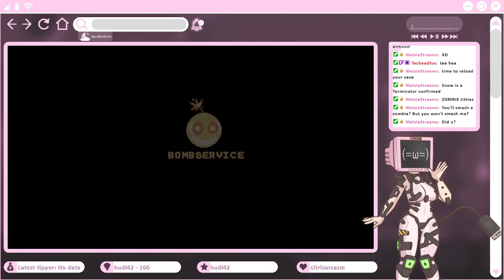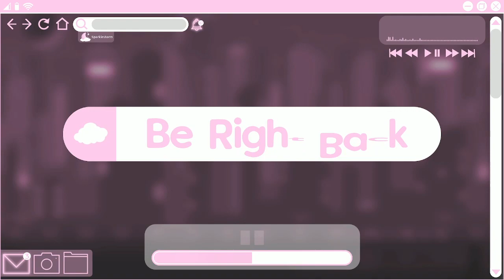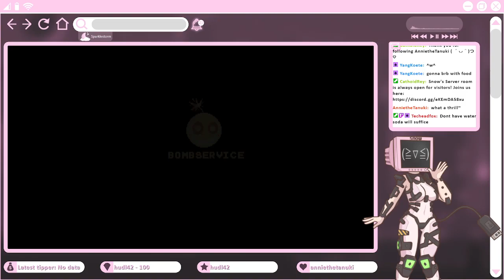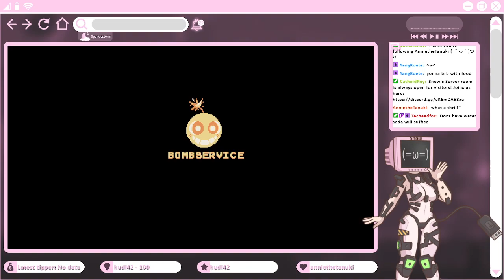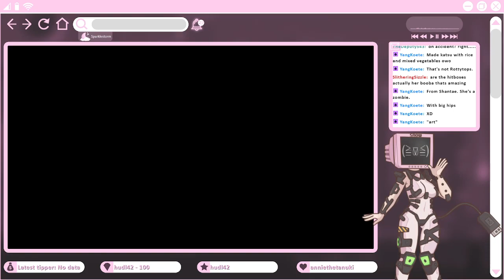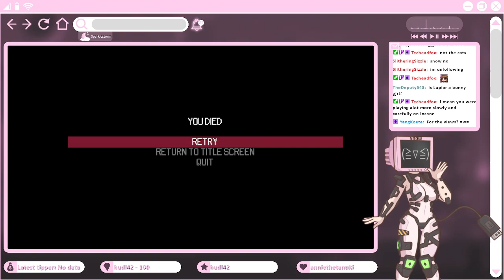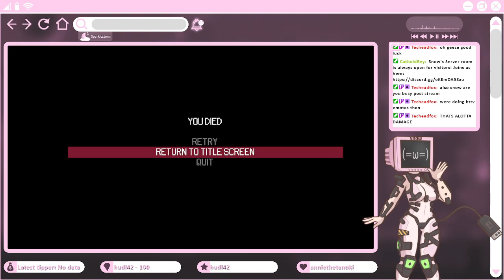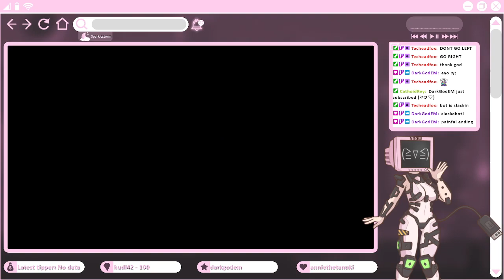Pacifist AND No Deaths